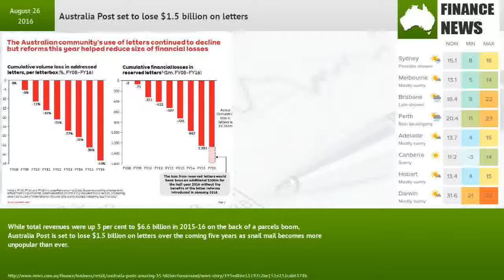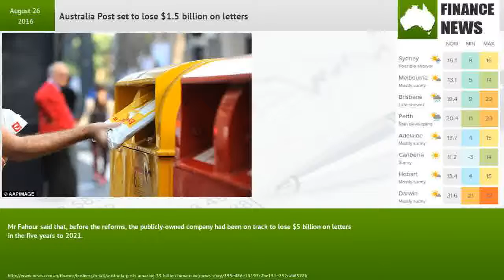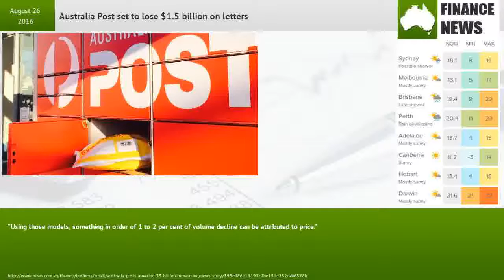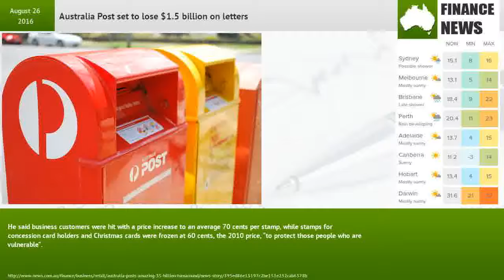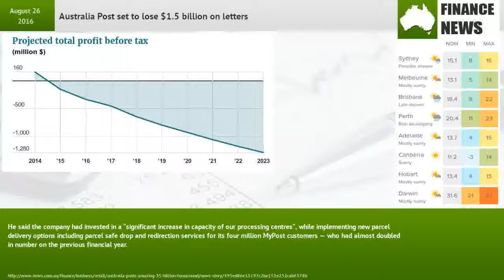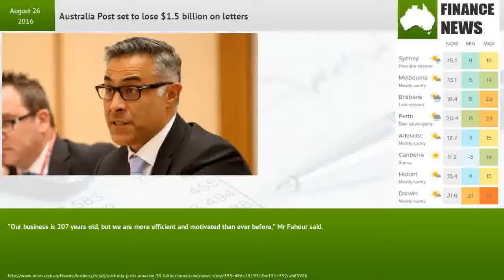Australia Post set to lose $1.5 billion on letters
But what chief executive Ahmed Fahour has claimed as a triumph conceals the bare fact that our national carrier is still bleeding cash from its letters division.While total revenues were up 3 per cent to $6.6 billion in 2015-16 on the back of a parcels boom, Australia Post is set to lose $1.5 billion on letters over the coming five years as snail mail becomes more unpopular than ever.Letters declined by a record 9.7 per cent in 2015-16, bringing losses of $138 million. But a potential extra $300 million in losses was avoided by overhauling the division in January, when Australia Post unveiled its controversial new two-tiered pricing.Mr Fahour said that, before the reforms, the publicly-owned company had been on track to lose $5 billion on letters in the five years to 2021.“This is a $3.5 billion turnaround in less losses to protect the taxpayer from the decline in this particular service usage,” he said.THE PARCELS